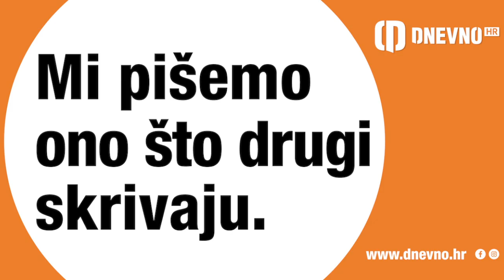'STRPAJTE GA U ZATVOR'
Srbijanska javnost ogorčena je ponašanjem 'četničkog vojvode'